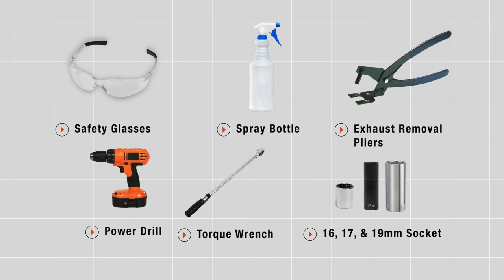2005 Honda Pilot Trailer Hitch Installation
This video covers the trailer hitch installation for Draw-Tite 76072 on a 2005 Honda Pilot. Learn how to install your receiver on your 2005 Honda Pilot from a U-Haul installation professional. With a few tools and our step-by-step instructions, you can complete the installation of Draw-Tite 76072.

To purchase this trailer hitch and other towing accessories for your 2005 Honda Pilot,

0:00 Intro
0:18 Tool list
0:23 Remove tow hooks
0:45 Lower exhaust
1:06 Raise hitch into place
1:51 Install hardware
2:53 Torque bolts
3:37 Reinstall exhaust
3:50 Hitch details and measurements
4:19 Outro